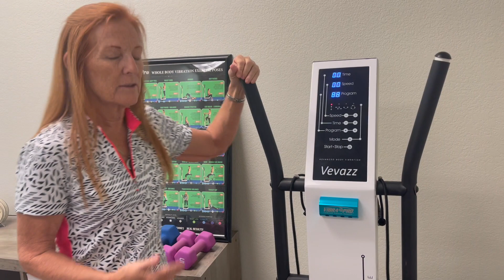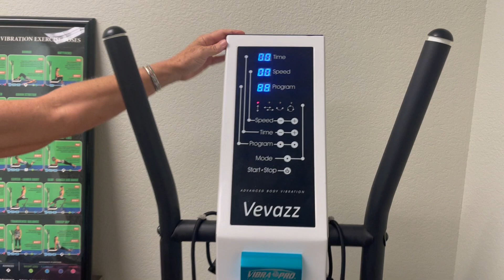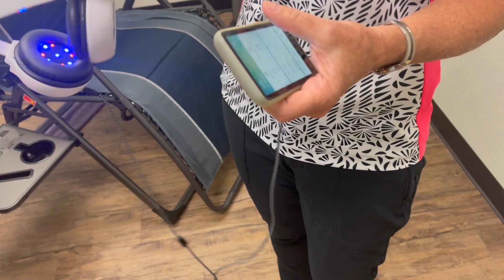The Controversial Truth Episode 9, Part II: Holistic Chiropractic, More Than Just An Adjustment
To schedule a new patient visit with Dr. Munoz,

To purchase a signed version of The PAIN Solution directly from Dr. Munoz,

Is Knee pain preventing you from participating in the activities that you love? Look no further. Dr. Munoz' personally designed knee brace will help.